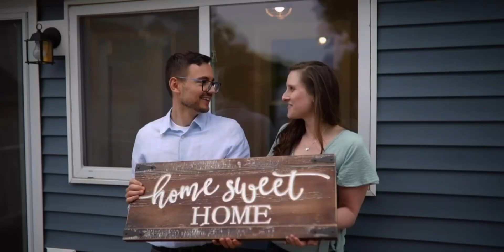Your dream home is just a step away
Your dream home is just a step away—whether it’s in the heart of the city or a peaceful escape. Ready to start your journey? 🏡✨

THE PROPERTY CIRCUIT
💥CLIENT FOCUSED | RESULTS DRIVEN💥